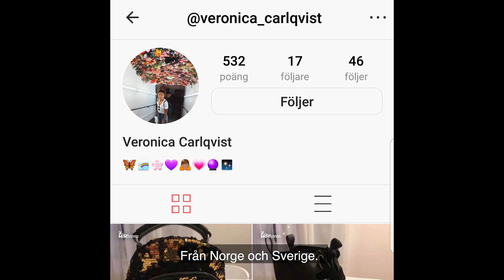Lindra-min-klimatångest-förenkla-min-vardag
Följ med in i Cissi Forss Tise-garderob, i skogen.